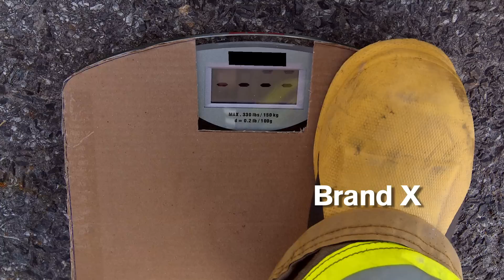KrakenExo by Mercedes Textiles Ltd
There is no fire hose like it. It weighs less, kinks less, and flows more water. Designed for aggressive fire fighting scenarios where handling, power, and performance are critical factors. Request a free demonstration at krakenhammer.com.